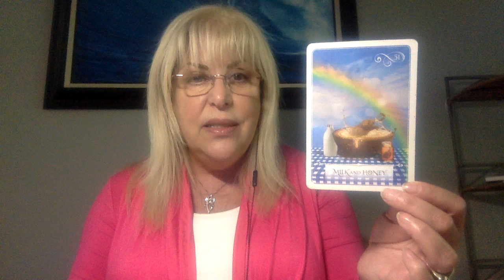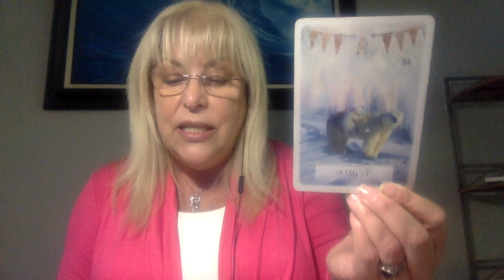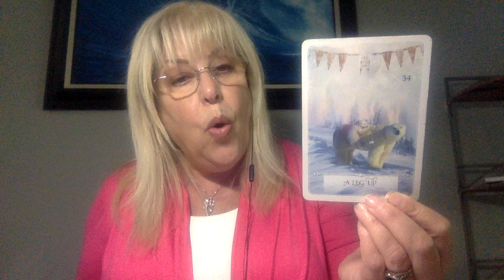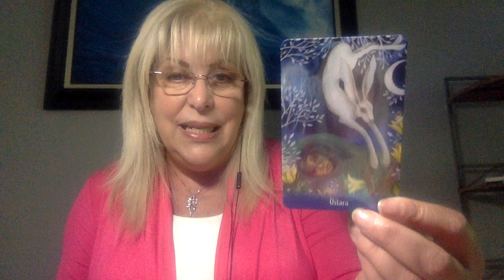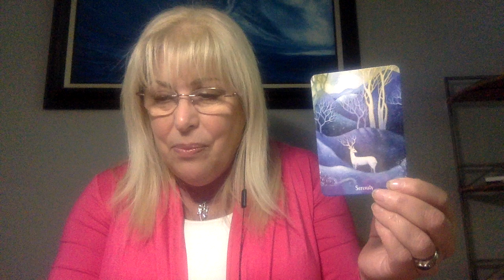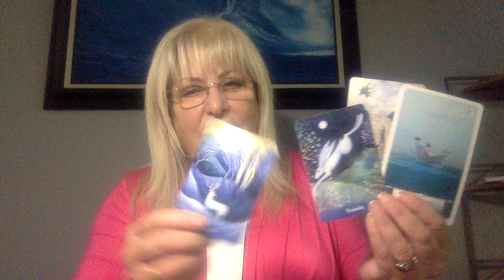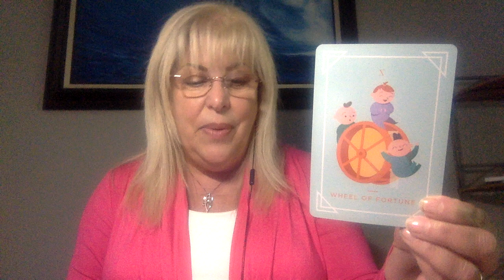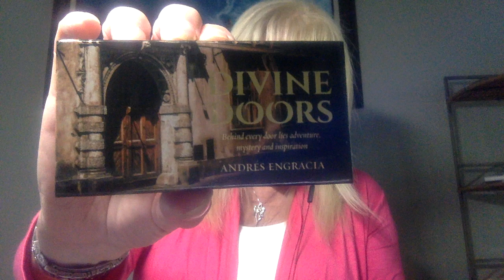Walk-In Angel Ariel's Weekly Wisdom Sept 14-Sept 21, 2024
Claire Candy Hough/Angel Ariel is a two-time #1 Amazon international bestselling Author, Radio/TV Host, Reiki Master/ Teacher, Emotion Code Practitioner, gifted Intuitive Counselor, Healing, Spiritual Teacher, Clairvoyant/Psychic Tarot Reader, and angelic Walk-In, Angel Ariel. After her angelic Walk-In experience, Claire Candy created her business Angel Healing House 20 years ago in 2003.

To book an Emotion Code Session, Intuitive Counseling, Angel Tarot Reading, Reiki Healing Session, Past Life Healing or to learn Reiki or Tarot, please call (EST) or visit Angel Healing House

If you would like to donate, you can make your contribution to Claire Candy's/Angel Ariel's Angel Healing House PayPal account

To purchase Claire Candy Hough’s award-winning #1 Amazon International Bestselling books in print or Kindle, please visit Amazon or Angel Healing House: